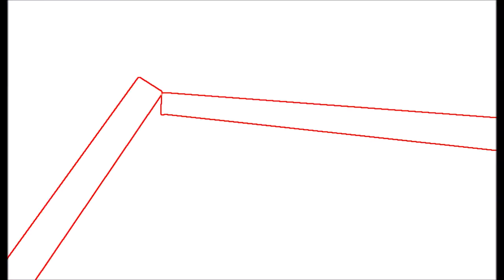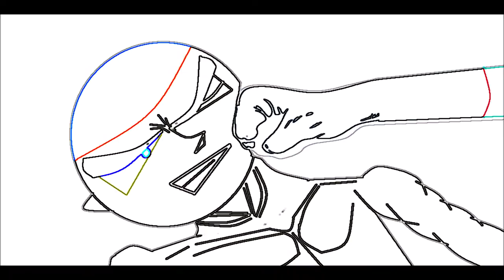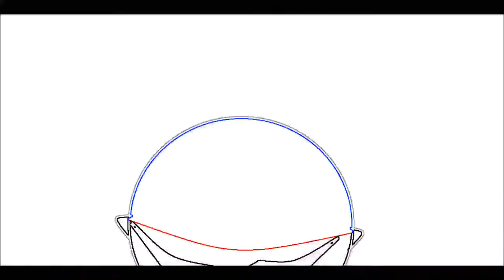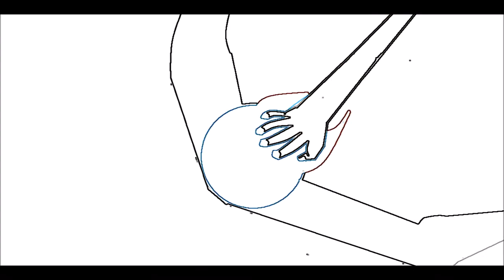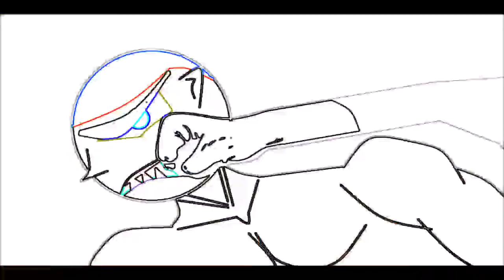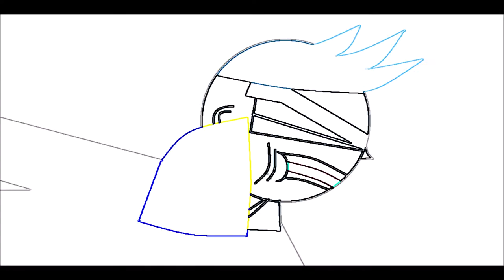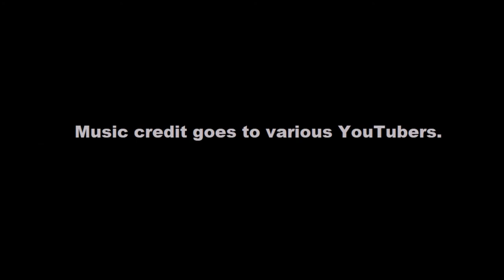Territory War: Evolution - Episode 3 - Showdown With Negan! (Full)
The full 3rd episode of Territory War: Evolution is finally here!

Sorry I've been inactive for 2 months. I have been busy for awhile and have been unable to fully finish the episode, but after 2 months, I finished what I never thought I'd finish.
Now, onto the description: James Klutz met the future captain of the Red Team forces, Jackson Bradshaw during the battle with Negan, the so-called "High school bully" that used a needle filled with an unknown substance to mutate himself and attempt to kill Klutz, initially. In this episode, the showdown begins, with both Bradshaw and Klutz giving everything they've got get Negan down for the count and stop the mutated bully from causing harm to anyone else. The showdown with Negan was a brutal, bloody, and most of all one of the most violent melee fights in the entire season 1. The showdown continued until Negan suddenly transformed again, not only increasing his strength, but his muscles and height as well. The former bully of Red Star High turned into a bloodthirsty purple-skinned giant, with a blood lust for  both Bradshaw and Klutz now. With Klutz unconscious, Bradshaw is left to face the threat alone. How can he ever hope to stop Negan on his own?